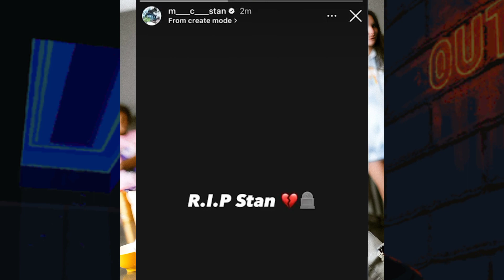MC STAN R.I.P STORY 😱 KRSNA ABOUT DISS & GULLY BOY MOVIE | EMIWAY FAKE ONES SONG RELEASE TONIGHT